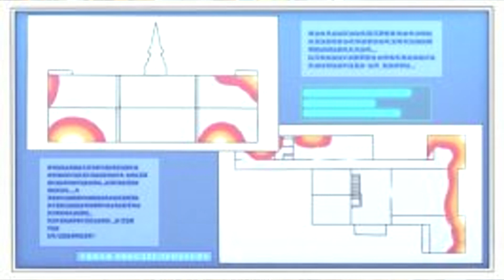O GENGAR E O FUTURO DE KOHARU - POKÉMON REVIEW